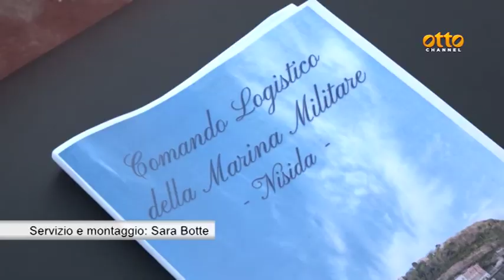Marina militare, cambio al vertice a Napoli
La cerimonia nel quartier generale di via Acton